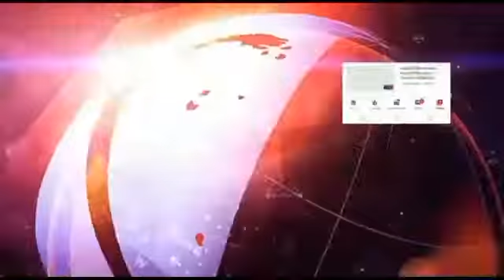અમદાવાદ : સાણંદના વિરોચનનગર ગામે ભારે વંટોળ સાથે વરસાદ : મીની વાવાઝોડું